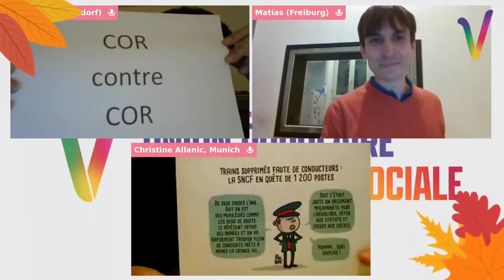La réforme des retraites : peut-on travailler plus longtemps ?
Le sénat vient d’adopter en novembre la retraite à 64 ans. Bien qu’il soit peu probable que cette mesure soit confirmer lors du retour à l’Assemblée Nationale (et d’un probable 49-3), elle donne le ton. Que nous mijote le gouvernement ? Quelles sont, de l'autre côté, les propositions de la NUPES pour, entre autres, financer la retraite à 60 ans ? Maxime nous répond lors du 5ème épisode de « Allô la Nupes », le Live des Français.es de l’Étranger de la 7ème circonscription.